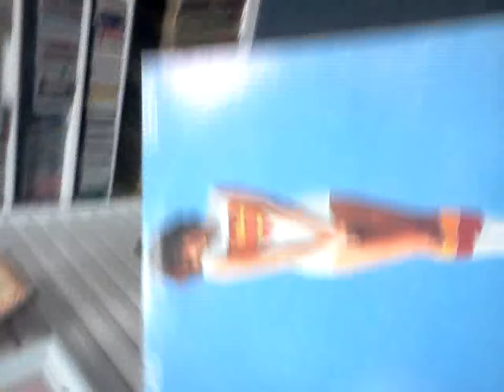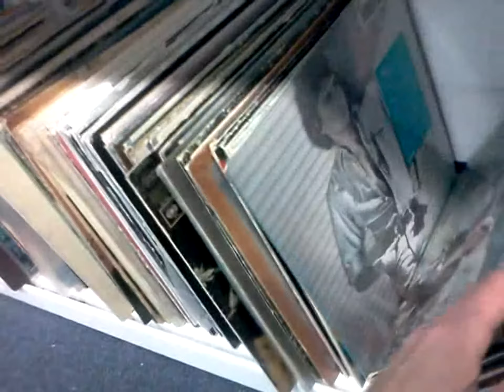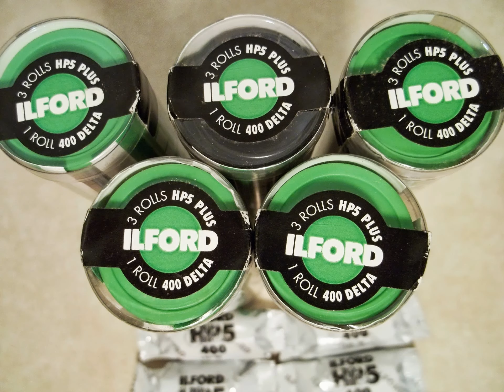Goodwill Trip & Partial Ebay Sales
Goodwill Trip & Partial Ebay Sales Wzup peeps,this was my Goodwill pit stop Mon after traffic court which I had forgotten was on my cellphone.Plus a few of my Ebay items that shipped out this week.Everything you see photographed,costed me under $80.Just those items alone sold for $427 not including shipping(a few items were sold on Craigslist)Be on the look out for my Oriole ticket give away video to a needy Baltimore kid for Picker Leech late Tues night/early Wed morning also.Thanks for watching yall,Peace!!